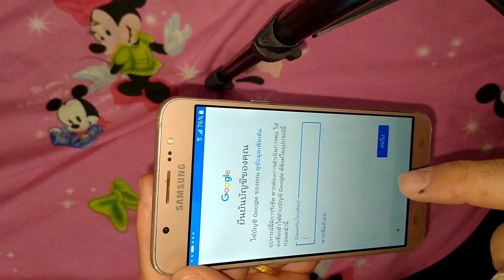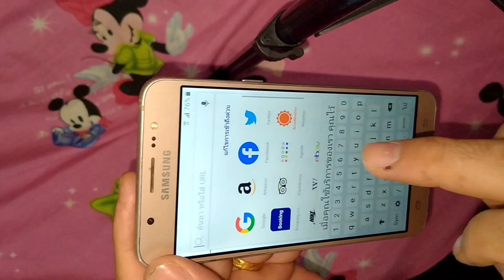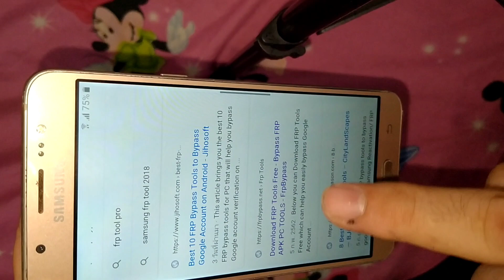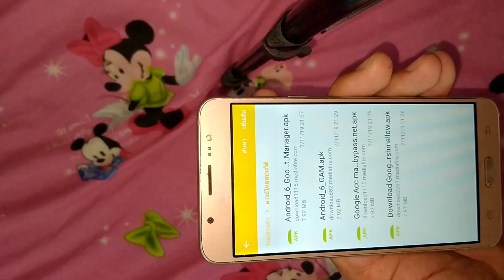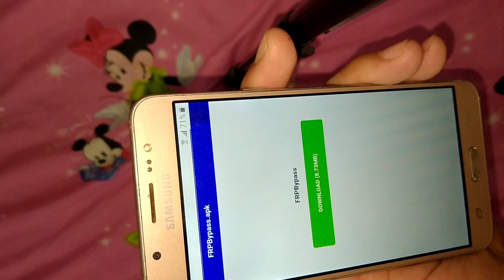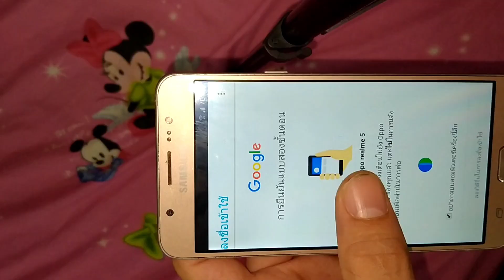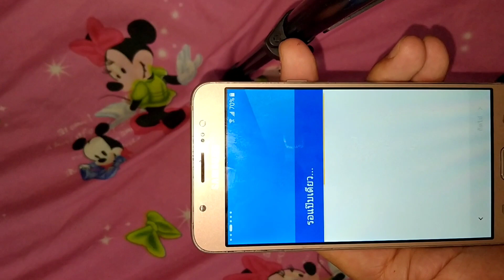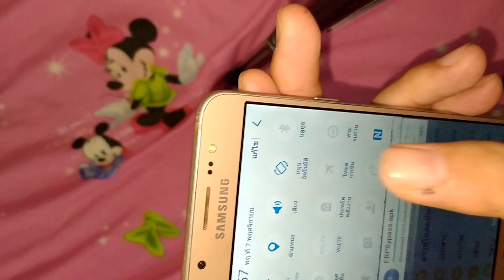frp ปลด gmail มือถือ samsung j710 j700 j7 2016 รุ่นอื่นคล้ายกัน